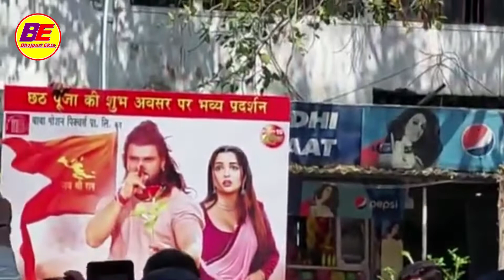देखिये Aashiqui Movie पोस्टर को दूध से नहलाया गया सिनेमघर Housefull चल रहा है लोगो का लांबा लाइन